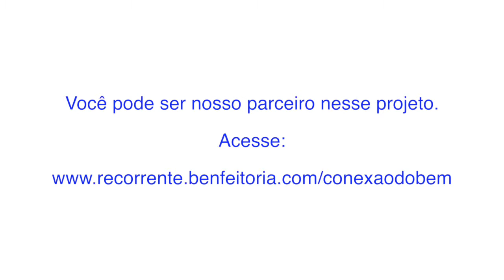Carnaval no Hemorio 2016 - Conexão do Bem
Com muita alegria, postamos aqui nosso registro do carnaval no Hemorio em 2016!

No ano de 2016, com muita honra, fizemos parte mais uma vez do cortejo de carnaval dos Doutores da Alegria, o Bloco da Seringa Solta, que percorre diversos hospitais da rede pública do Rio de Janeiro. Esse projeto também conta com a parceria das admiráveis Orquestra Voadora e Sinfônica Ambulante.

Deixamos aqui nosso agradecimento especial ao Hernane Cardoso e a H&M Produções por serem nossos parceiros na realização deste vídeo, ao Rafael Tavares, que nos acompanhou no Hemorio com seu trompete, seu cavaco e sua lindíssima mulher interior e a nossa figurinista chiquérrima Anouk Penido!

Fora isso... Evoé e Viva o Carnaval!!!